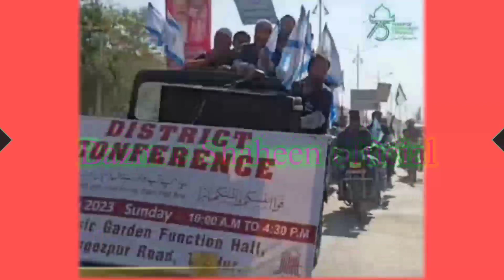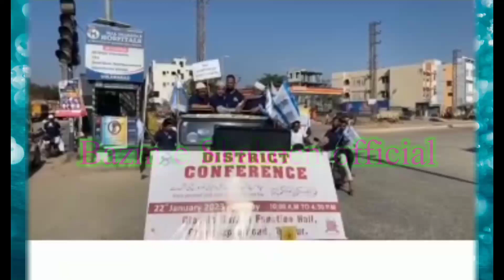jamaat ka Lashkar لو چلا جماعت کا لشکر